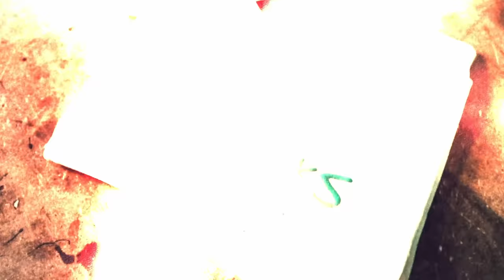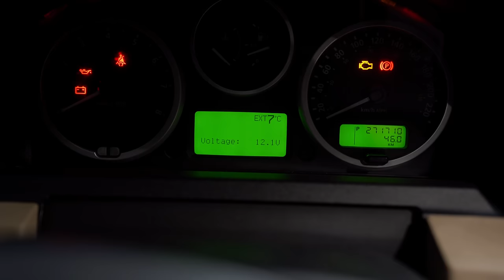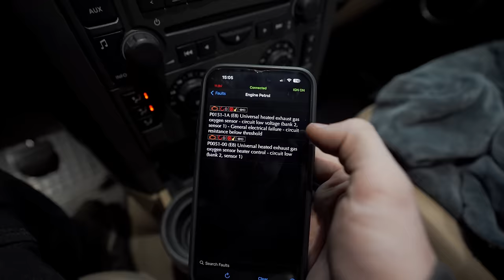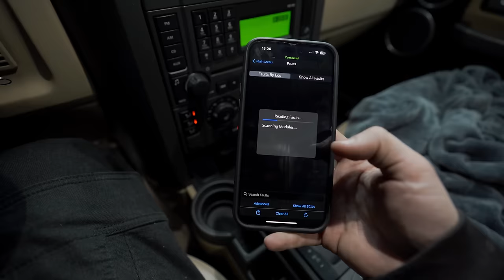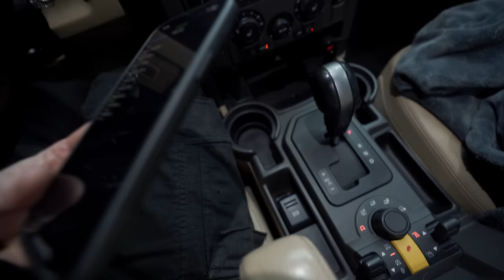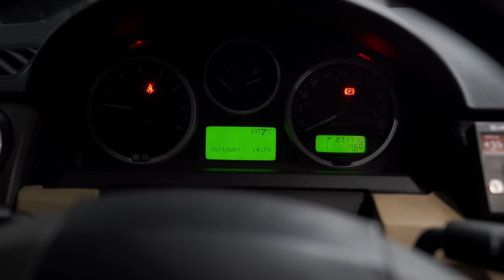Auto co se furt rozbijí | Život s Land Roverem není jednoduchý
Život s Land Roverem neni jednoduchý:D

🎧 Podcast - Na koberečku s Dušanem

Kapitoly:
0:00 Úvod